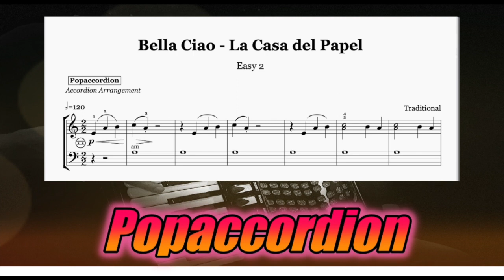Bella Ciao-La Casa del Papel Easy 2 | Accordioncover with sheet music/Noten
Versprochen!

I promise!